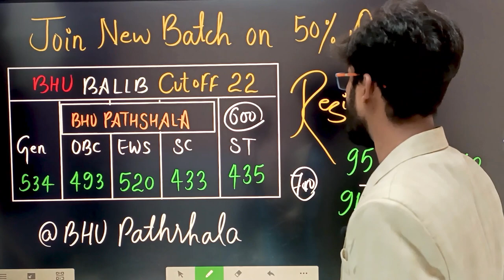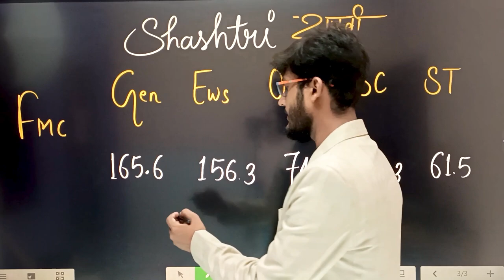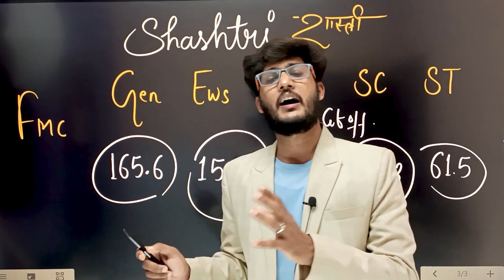BHU शास्त्री Cutoff 2022 ( Official ) 1st Round Cutoff List || सबसे पहले सबसे सटीक By neersir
JMI 2023
                               AU 2023
                               DU 2023

             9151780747  ( Whatsapp with Name & Course )

Mission 2023
By BHU Pathshala Team

 नमस्कार दोस्तों बीएचयू पाठशाला का न्यू कोर्स ( CUET 2023 ) लॉन्च हो चुका है आप लोग जितनी जल्दी हो सके अपना रजिस्ट्रेशन करा  लीजिए |

Registration Process :-

Hurry Up!

GT ( General Test )
Domains (  His, Pol , Eco , Geo ,,, etc )
Language ( Hindi & English )
Current Affairs

Join everyone...

B.Sc. Ag. ,
B.Sc. (Math + Bio )
B.A.LLB,

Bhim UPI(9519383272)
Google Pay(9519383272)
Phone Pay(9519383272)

1- TO GIVE BASIC TRENDS TO DEEP INFORMATION OF ALL COVETED CENTRAL UNIVERSITIES BHU, JNU, DU, ALLAHABAD, AMU, TISS, VRDHA  and more.
2- DAILY Current Affairs
3- Preparation for Admission in BHU, ALLAHABAD, JNU and AMU

@University Gurukul
@BHU Pathshala